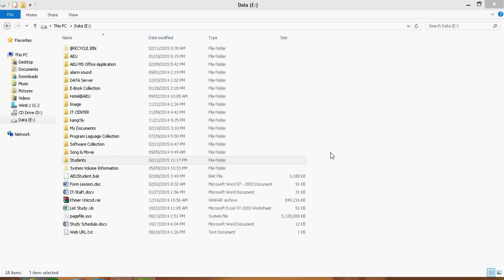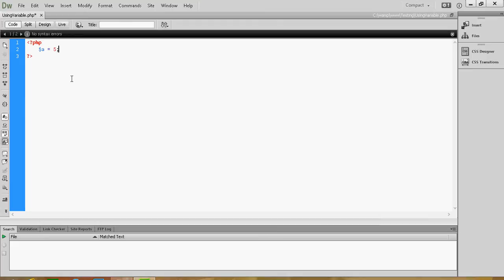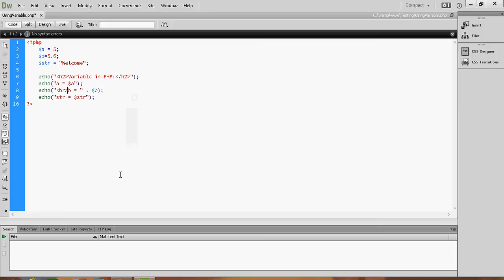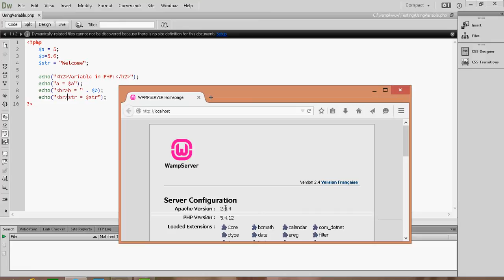PHP Tutorial 4 Declaring Variable in PHP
This Video demonstrate how to Declaring Variable in PHP, PHP Tutorial